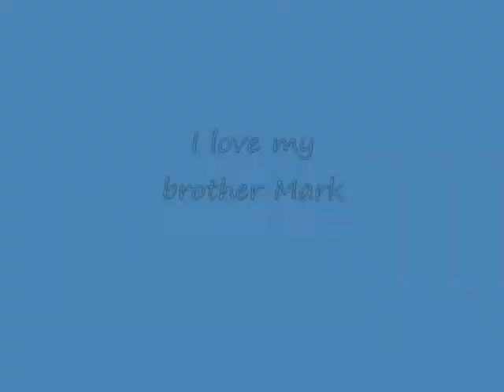" I Hate My Sister "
A cover of Juliana Hatfields, " I Hate My Sister " I tweeked the word sister to brother and bitch to dick